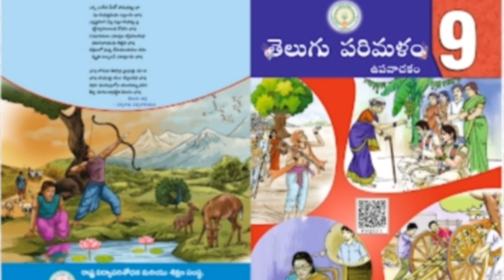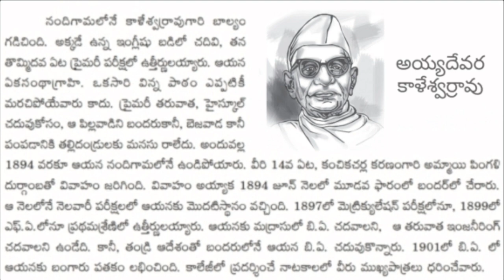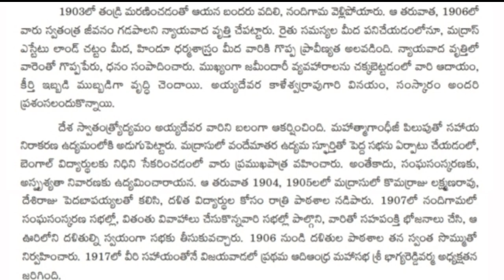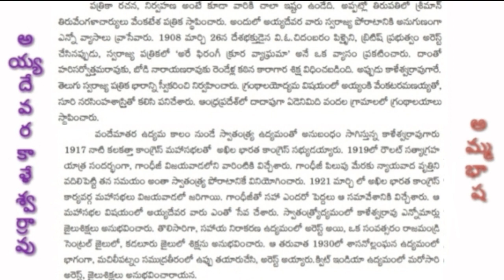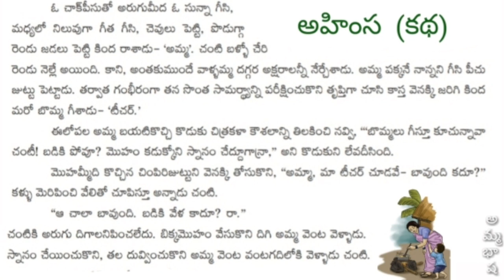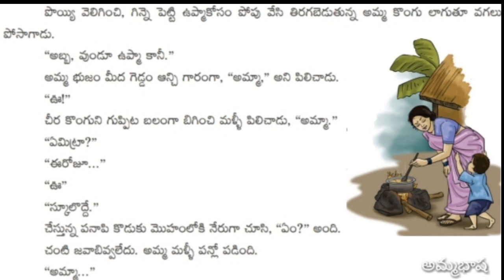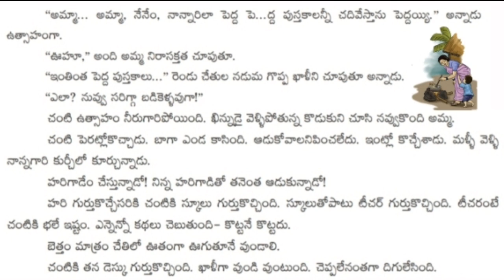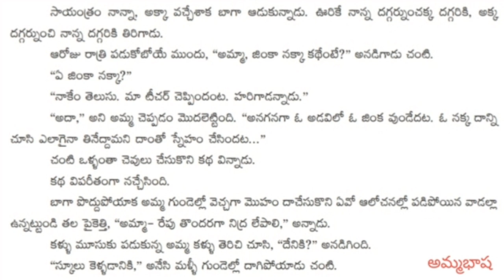9th Class(AP) Telugu Upavachakam Lesson-6. అయ్యదేవర కాళేశ్వర్రావు & అహింస కథ.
9th class telugu upavachakam lesson-6.